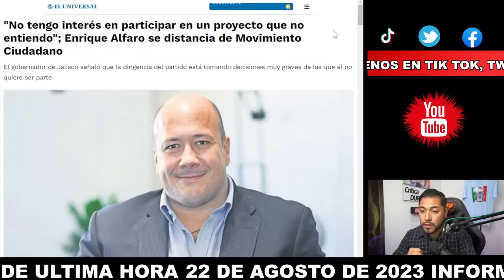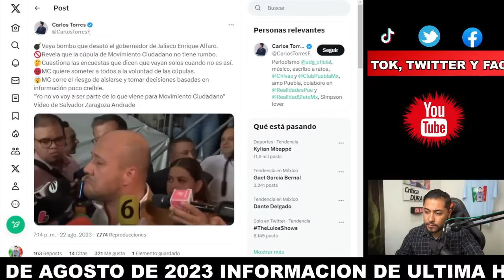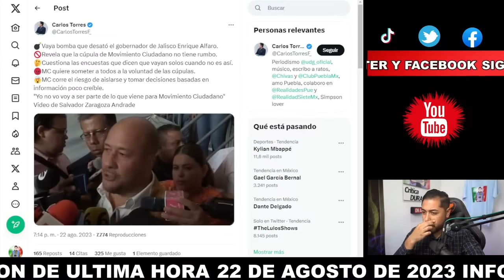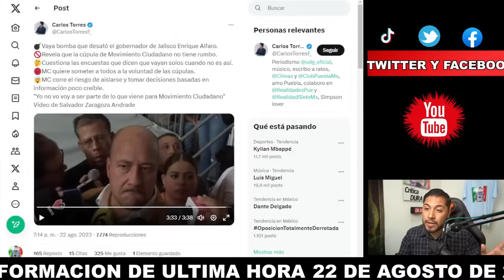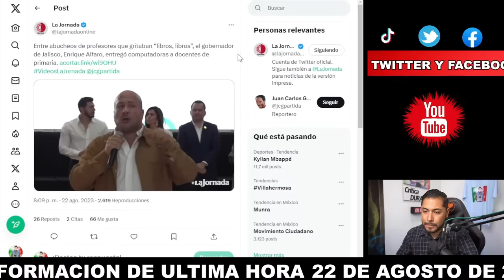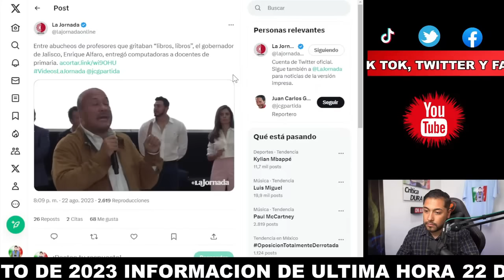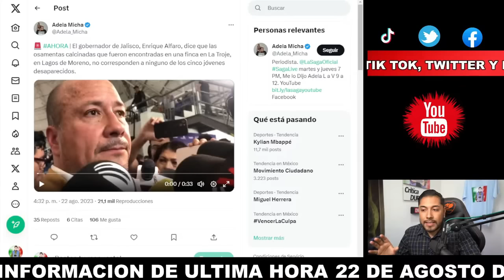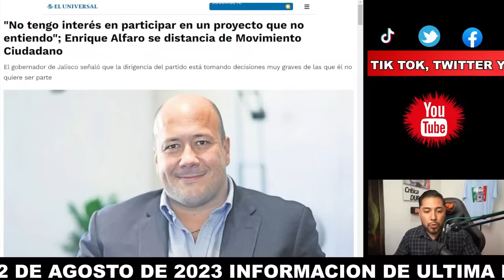SE DESPIDE! PRI PAN PRD Y MC FRIOS NADIE ESPERABA ESTO HACE INSTANTES OCURRIO